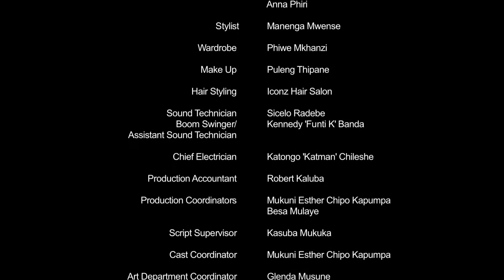Love Games Zambia Season 1 Episode 8 (Official)